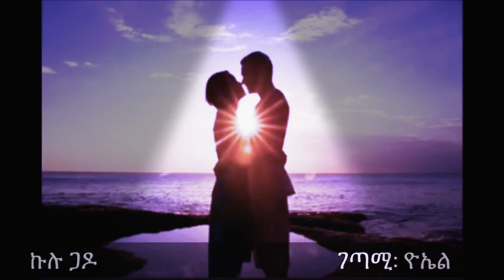ኩሉ ጋዶ? / ግጥሚ: ዮኤል